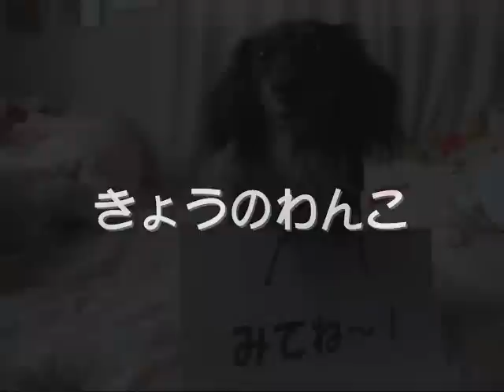マロッピーズからのおしらせ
マロンの出演する「きょうのわんこ」の放送日が決まりました！！

お時間がありましたらどうか見てあげてくださいね。